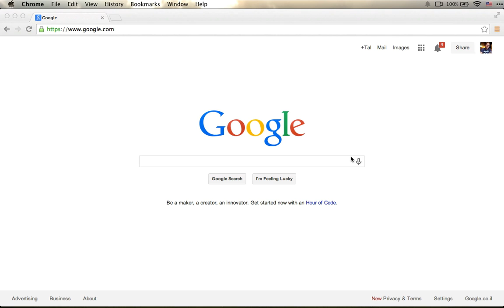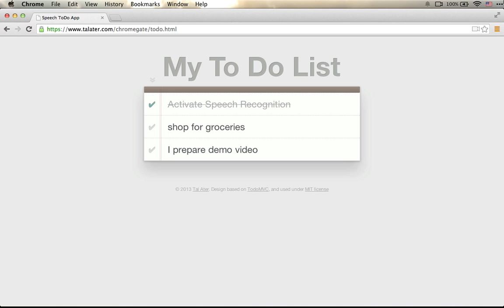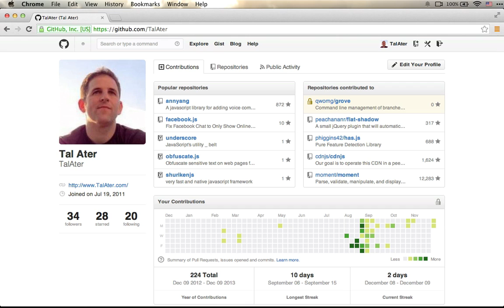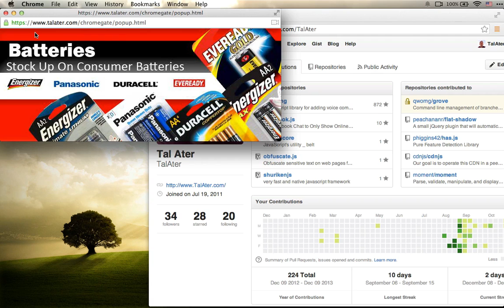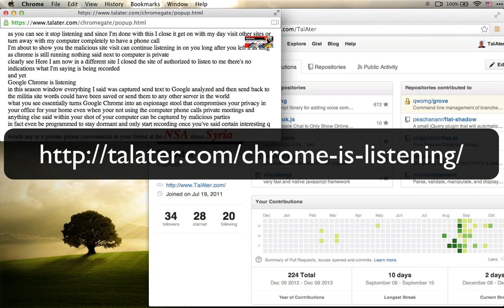Chrome Bug Lets Sites Listen to Your Conversations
By exploiting bugs in Google Chrome, malicious sites can activate your microphone, and listen in on anything said around your computer, even after you've left those sites.

Even when not using your computer - conversations, meetings and phone calls next to your computer may be recorded and compromised.